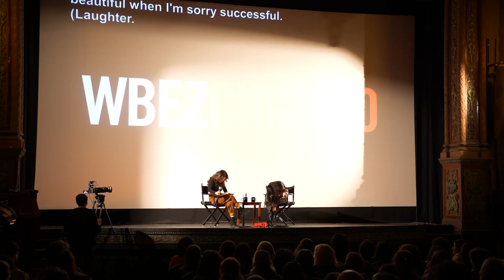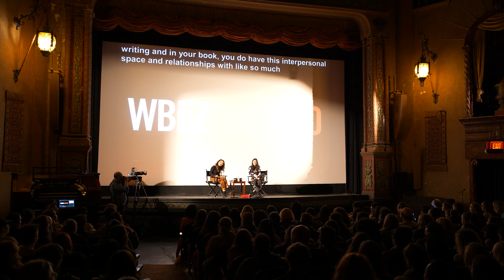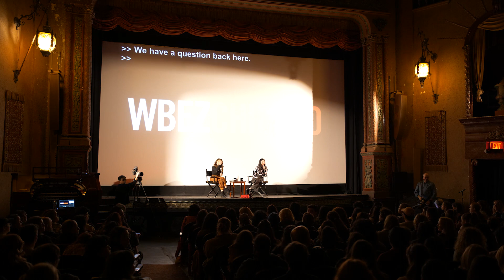Crying in H Mart - An Evening with Michelle Zauner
Two years after the release of her acclaimed memoir, Crying in H Mart, WBEZ was honored to host Michelle Zauner for an in-person discussion. The event was held on Tuesday, April 4 at the historic Music Box Theatre. Eunji Kim served as the event moderator.

Interested in attending an in person event?